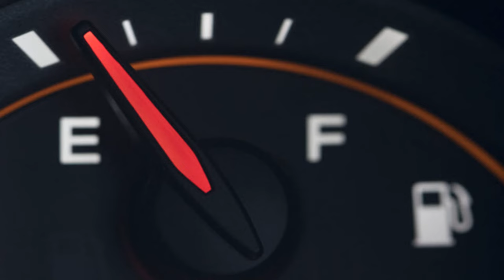🙋que pasa cuando el CALIPER se QUEDA PEGADO🚀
Cuando el caliper de un vehículo se queda pegado, puede haber varias consecuencias negativas:

1

Desgaste prematuro de las pastillas de freno:

Si el calibrador está atascado en una posición que mantiene las pastillas de freno en contacto constante con el disco de freno, estas se desgastarán rápidamente. Además de reducir la vida útil de las pastillas, esto puede generar calor excesivo y dañar el disco de freno.

2

Sobrecalentamiento de los frenos:

Si el calibrador se queda pegado en una posición que no permite que las pastillas se separen completamente del disco de freno, se puede generar un exceso de fricción y calor. Esto puede resultar en un sobrecalentamiento de todo el sistema de frenos, lo que puede provocar una disminución de la eficacia de frenado e incluso la pérdida total de los frenos.

3

Desgaste desigual de los neumáticos:

Un calibrador pegado puede causar un arrastre constante de las pastillas de freno contra el disco, lo que puede generar un arrastre adicional en la rueda correspondiente. Esto puede resultar en un desgaste desigual de los neumáticos, con un desgaste más pronunciado en la rueda afectada.

4

Consumo excesivo de combustible:

Si el calibrador se queda pegado y las pastillas de freno están en constante contacto con el disco de freno, el vehículo experimentará una resistencia adicional al movimiento. Esto requerirá más energía del motor para superar la fricción adicional, lo que puede resultar en un aumento del consumo de combustible.

cuando el calibrador se queda pegado, es importante abordar el problema lo antes posible.

Ignorar un calibrador pegado puede provocar daños adicionales y comprometer la seguridad del vehículo y de quienes lo utilizan.